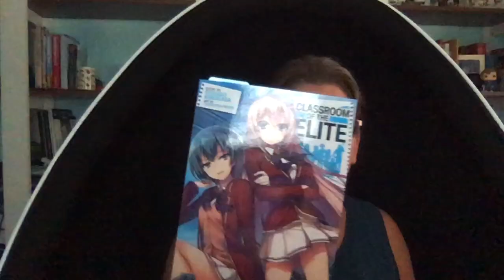Manga & Anime Update: Classroom of the Elite + Gekkan Shoujo Nozaki-kun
Today I talk a bit more about "Classroom of the Elite" (light novels & anime) and "Gekkan Shoujo Nozaki-kun" (anime), with a fly-by mention of "Kuroshitsuji (Black Butler)".

I promise I don't mean to sound like I'm bragging when I talk about knowing a little Japanese. I'm far from fluent, but I just don't want someone who doesn't know *any* Japanese to pick up the light novels and say, "This is terrible." My goal was to say: I may find the translation more understandable because of a personal bias, so I can't speak to everyone's experience. Your mileage may vary.

P.S. Apologies to my daughter for (a) possibly ruining her birthday surprise and (b) calling her a snoop.